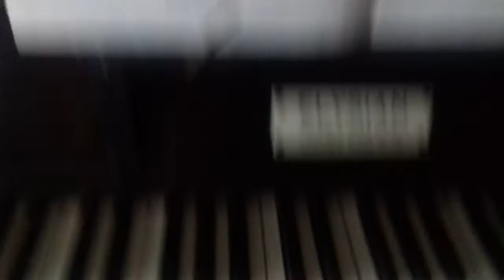Silent night piano